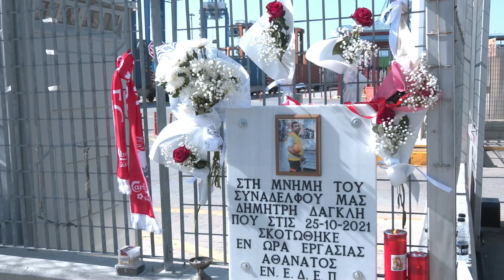Εκδήλωση της ΕΝΕΔΕΠ για τον ένα χρόνο από το θάνατο του Δ. Δαγκλή στην COSCO